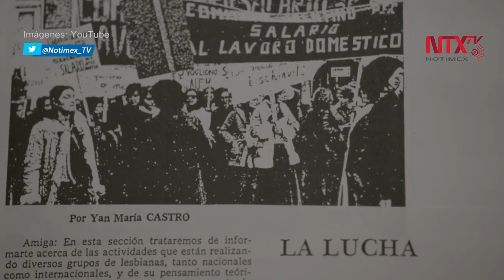Cortometrajes LGBTTTI+ de CUÓRUM Morelia llegarán a plataforma en línea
La selección de cortometrajes LGBTTTI+ perteneciente al CUÓRUM Morelia, estará disponible a través de una plataforma de contenido, esto con la finalidad hacer frente a la situación sanitaria y económica que padece México.